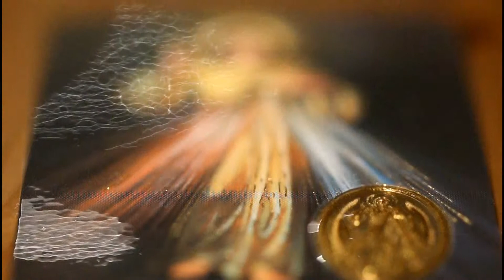[Iskra] Postój na modlitwę - Tomek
Pielgrzymka Motocyklowa do Medjugorje 2018 jest kontynuacją Pielgrzymki „Iskra Miłosierdzia”, która w 2016 roku dotarła do Rzymu, a w 2017 do Fatimy. W każdym wyjeździe uczestniczyło około 160 motocyklistów. Zaprosiliśmy Ojca Świętego na Światowe Dni Młodzieży, odwiedziliśmy miejsca najważniejszych objawień Matki Bożej, a teraz udajemy się do Medjugorje, gdzie intensywnie rozwija się kult maryjny oraz skąd płynie wezwanie do budowania pokoju na świecie. Przez tę drogę, we wspólnocie ludzi, których łączy pasja, chcieliśmy zbliżyć się do Boga oraz być świadectwem wiary dla całej Europy.

Punktem kulminacyjnym Pielgrzymki był całodzienny pobyt w Sanktuarium Królowej Pokoju w Medjugorje w dniu  6 lipca 2018.